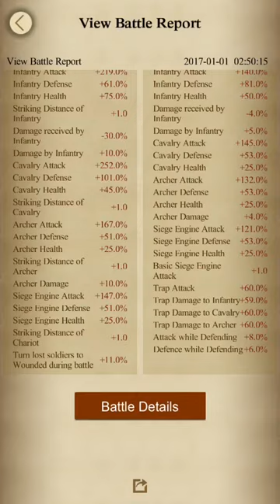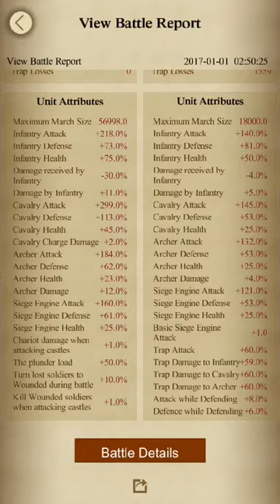Clash of kings attack on ( p4 ) with 13m power 😂